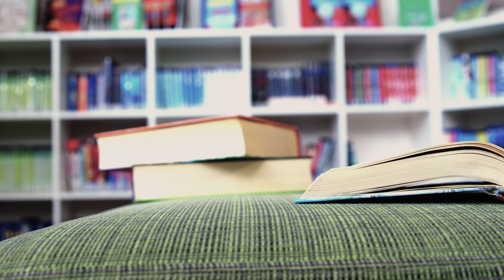Video de bienvenida Infancias y adolescencias en la escuela primaria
Les damos la bienvenida al curso Infancias y adolescencias en la escuela primaria, en este video conocerán cuáles son los objetivos que buscamos alcanzar y las principales temáticas a abordar.